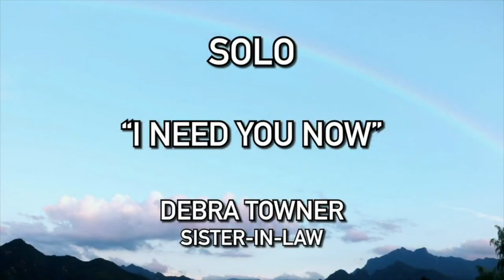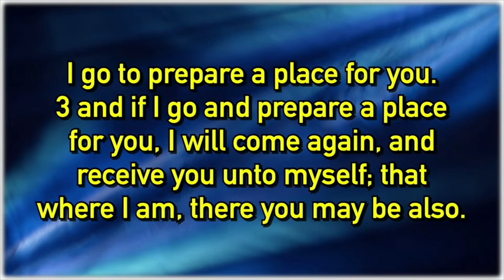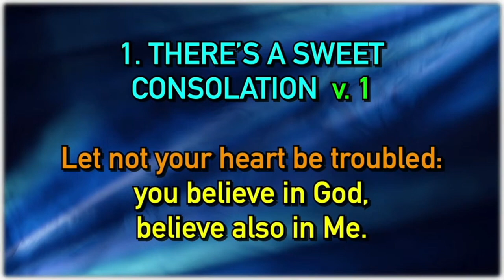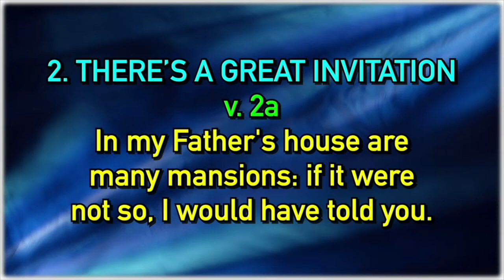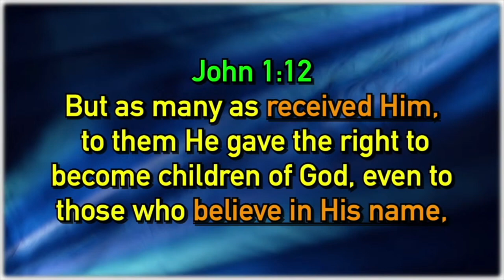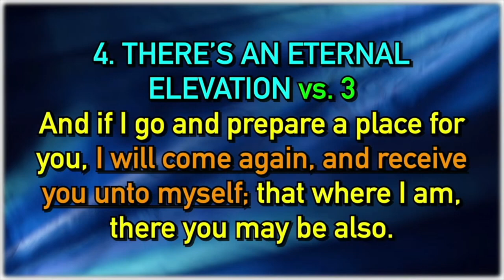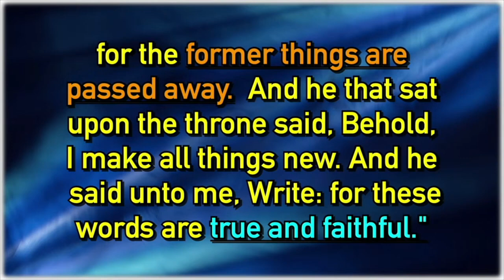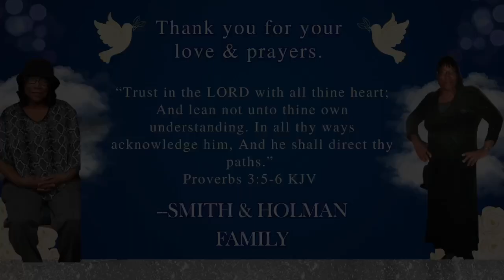8.31.24 Home-going Services for Lorene Smith (Full)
Welcome to the New Morning Star M.B. Church YouTube channel with Pastor DeWayne F. Davis Sr., our senior pastor. Join us as we celebrate the life and legacy of Sister Lorene Smith.

Thank you for joining our live-streaming broadcast. If you're a first-time viewer seeking more information about NMS, visit us

YouTube: New Morning Star M.B. Church

Thank you for being a part of our worship community.